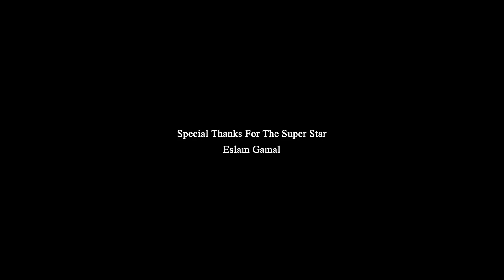Alia - Rawa'a Aleina Exclusive Music Video 2020 | عاليا - روق علينا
Alia - Rawa'a Aleina Exclusive Music Video | عاليا روق علينا - فيديو كليب

Lyrics by : Aziz Shafie
Composed by : Aziz Shafie
Arranged By : Galal El Hamdawy
Mix and mastering by : Galal El Hamdawy

Audio Producer & Vision by: Mohamed Hamed

Special thanks For the Super Star Eslam Gamal

Produced by : Dr Mahmoud Sayed

Executive producer & Post Producer : Mohamed Romani
Production Manager : Ahmed El Shaer
Location Manager : Hisham Mansour
Art Director : Karim Yousry

D.O.P : Galal El Zeky

Stylist : Omar Fada
Hair stylist : Haitham Dahab
Makeup : Mai Ayman
Nail Artist : Naglaa Fathi

Social Media by : Pablo Squad

Making :
Moataz Khalil
Mohamed Wagdi
Ossama Boussel

Camera : Hani Zidan
Video Assist : Samy Zizo
Directed by: Bassma Boussel